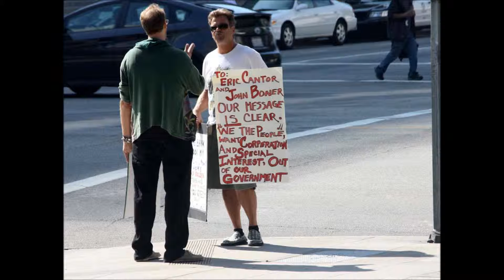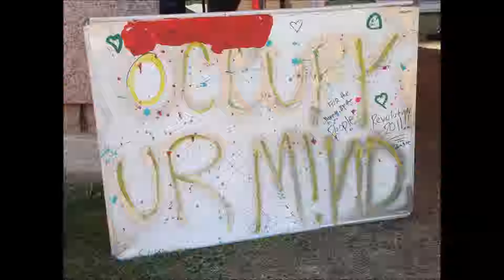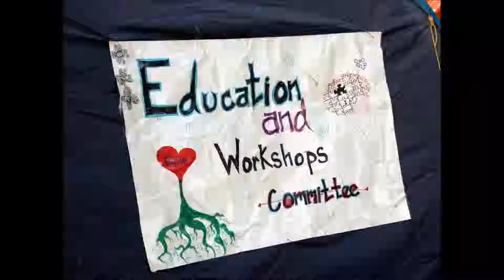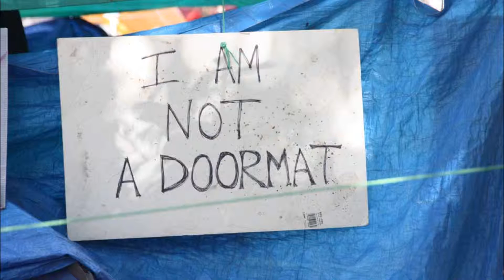Occupy Los Angeles - October 22, 2011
I went downtown on a Saturday to check out the Occupy people.  I thought "Revolution Calling" by Queensryche was the perfect song for these photos.